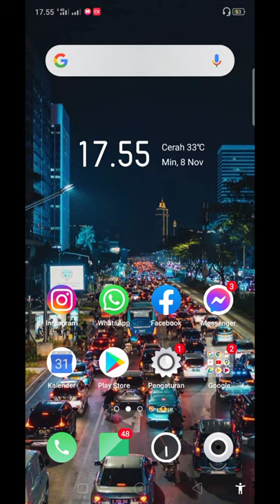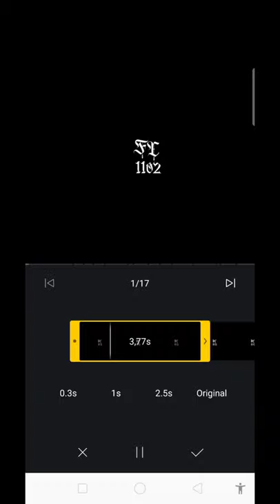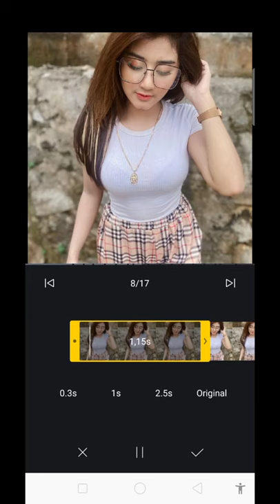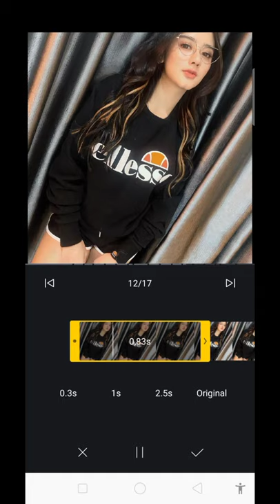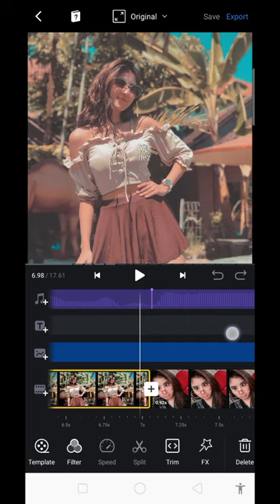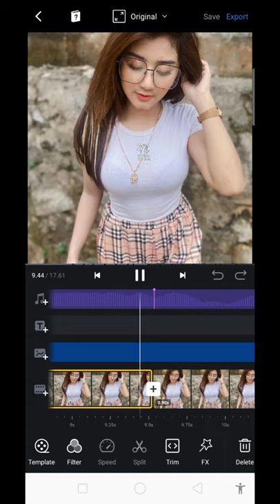Tutorial Edit Foto Jadi Video Jedag-jedug Mudah di Apk VN (Eyes Blue)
Agar channel ini bisa berkembang dan berbagi Tutorial" lainnya, Terimakasih🙏🏻🙏🏻 :-)